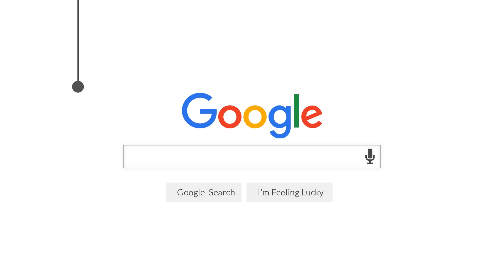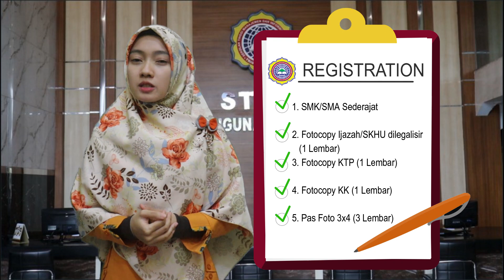INFO PENERIMAAN MAHASISWA/I BARU & TRANFER T.A 2021/2022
Hastag Foto & Video Anda ke